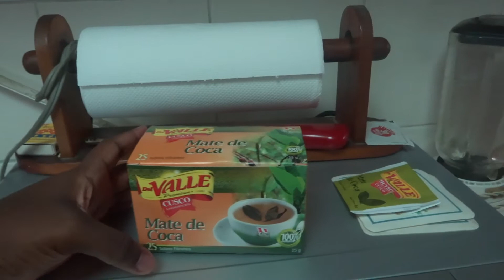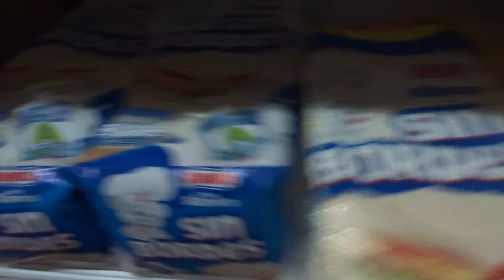Day 7: Barranco - Anticucho & Vultures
Anticucho is awesome! Beef heart is chewy but satisfying and it's smoky like jerk chicken. Yum.